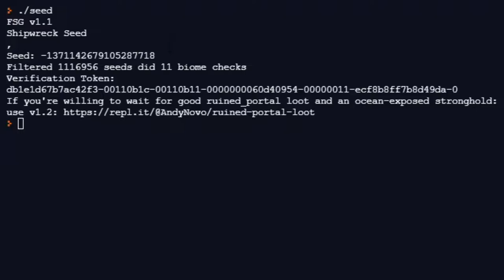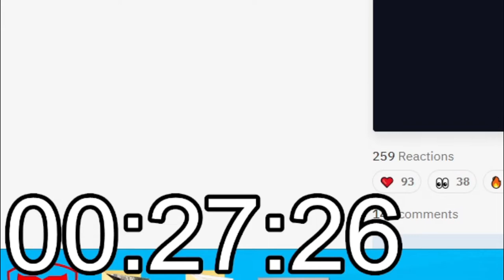MY FIRST SUB 30 (swaggy)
lick and subscir
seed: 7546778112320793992